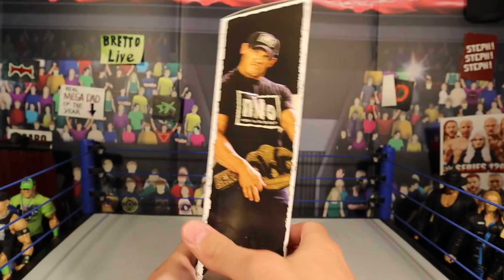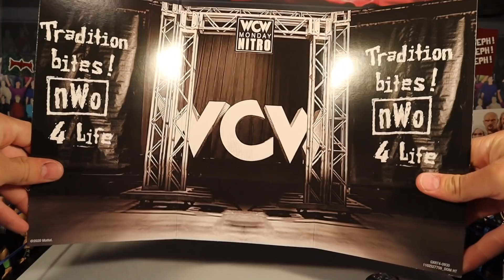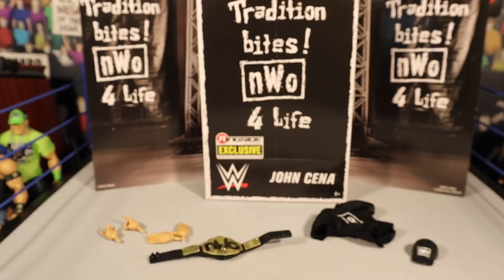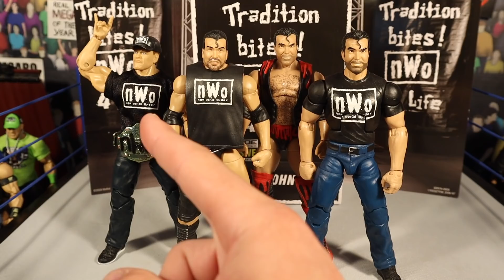NWO John Cena ELITE RSC Exclusive Action Figure